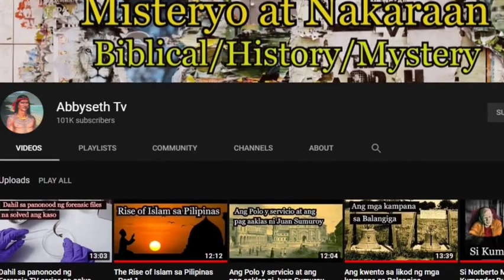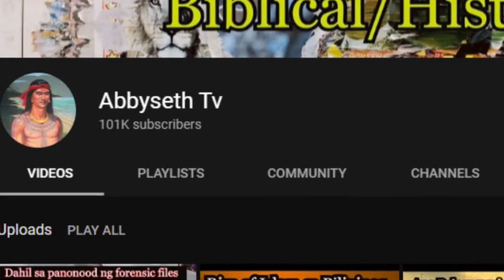Ang Red Christmas - Pag aaklas ng mga Tsino sa Luzon sa panahon ng British Invasion sa Manila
Ang kwentong eto ay tungkol sa Red Christmas - Pag aaklas ng mga Tsino sa Luzon laban sa mga Kastila sa panahon ng British Invasion sa Manila